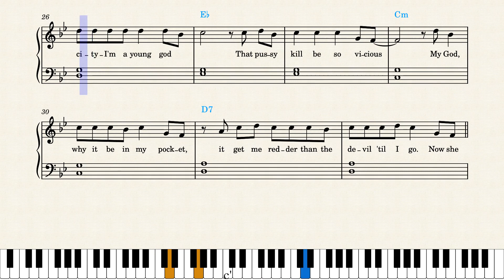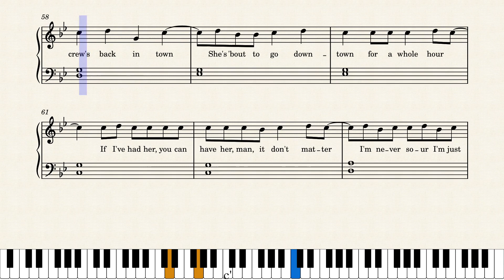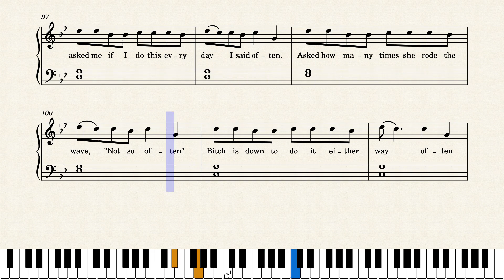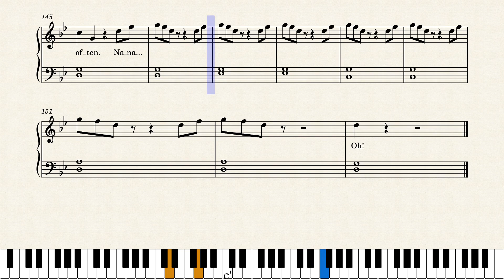The Weeknd & Kygo — Often (TikTok Remix) (Piano Sheet Music)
Creepin' youtu.be/ECTuapeLAzk?t=3

Die For You youtu.be/QSQeKXcUZAo?t=3
Moth To A Flame youtu.be/PH9Dv-HPRfU?t=3
One Right Now youtu.be/uhY21KZYKeY?t=3
Take My Breath youtu.be/GiqTzmf3A0Y?t=3
Save Your Tears (Remix) youtu.be/7qOXP6E9seY?t=3
Often (TikTok Remix) youtu.be/2YuskvPlAOg?t=3
Hawai (Remix) youtu.be/PhDvNiF10vY?t=3
Off The Table youtu.be/1Ot675xCyeo?t=3